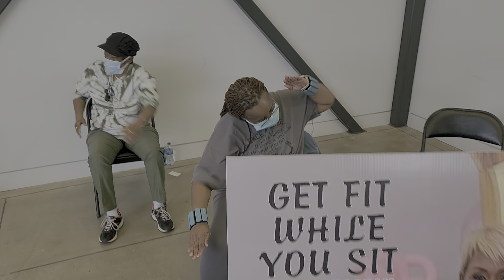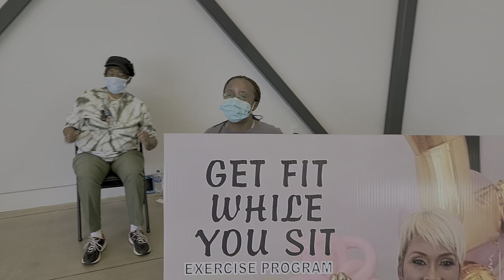PRATT CITY SENIORS EXERCISE CLASS, 2-21-2023.(1)